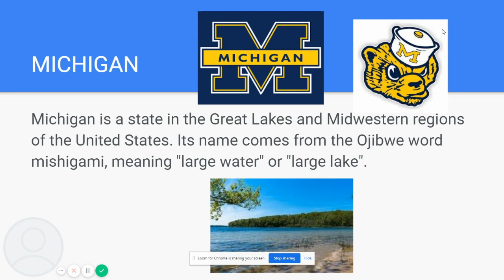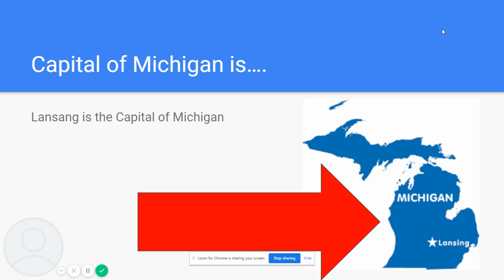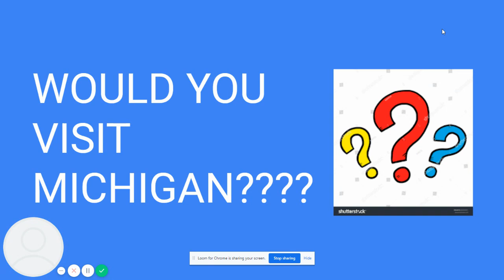Where in the world!? | Week 7